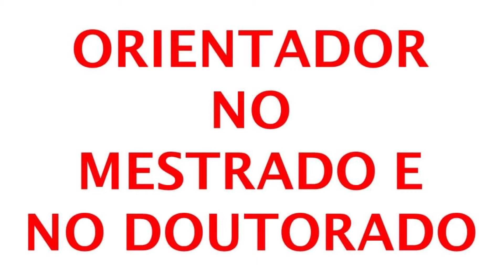Mestrado e Doutorado - Luciano Correia - Memórias de Jornalista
O curso de Especialização em Economia e Política da América Latina. O Mestrado e o Doutorado em Comunicação na Unisinos. A Universidade Carlos III, em Madri.